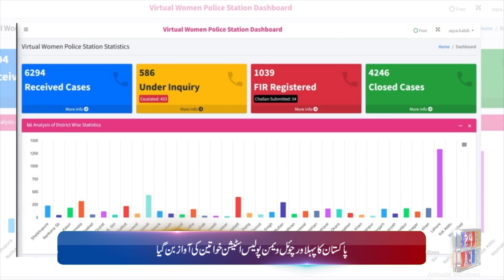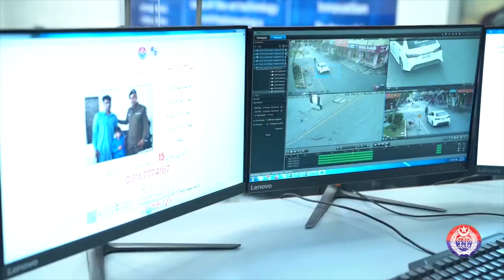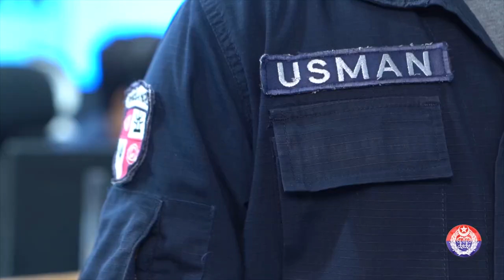Punjab Police News: Crime Updates from Punjab Safe City | May 18